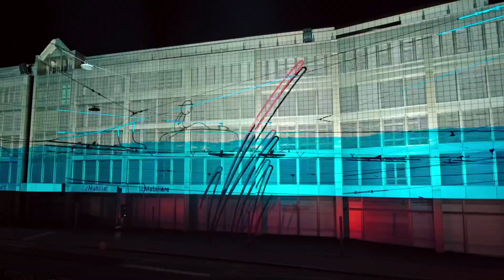25 ans de croquis de sinistre: «La nuit aux archives» - Highlights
À l’occasion du 25e anniversaire des croquis de sinistre, la Mobilière a organisé sur le bâtiment de la Direction un spectacle lumineux «La nuit aux archives», à l’image du Rendez-vous Bundesplatz. Le bâtiment sert de surface de projection pour une visite colorée à travers l’univers des croquis de sinistre.